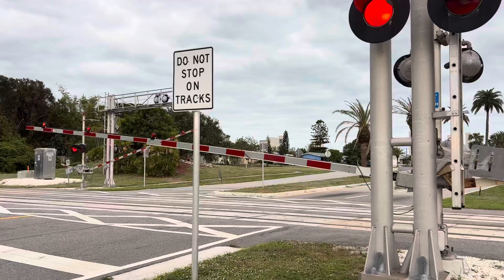FEC TRAIN 206 @ 4:39pm 11-19-24 it’s so nice seeing more than just rock all the time.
Northbound FEC engines 813,lng tender 304,808,& 414 leading rock,fly ash,& racks